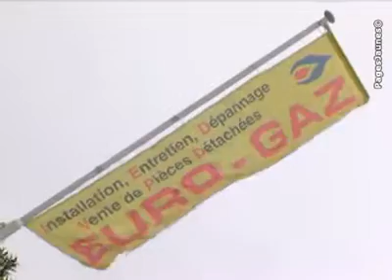Euro Gaz - Brie Comte Robert - 77 - Seine et Marne - Corbeil Essonnes - 91 - Dépannage de chauffage